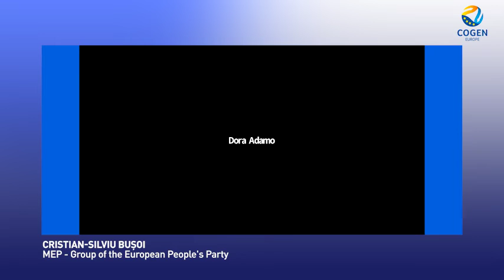Cristian Bușoi MEP (European Parliament) - Keynote speech to COGEN Europe's Annual Conference 2021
Keynote speech by Cristian-Silviu Bușoi MEP (Member of the European Parliament and Chair of the Committee on Industry, Research and Energy) to the Annual Conference of COGEN Europe on 18 November 2021